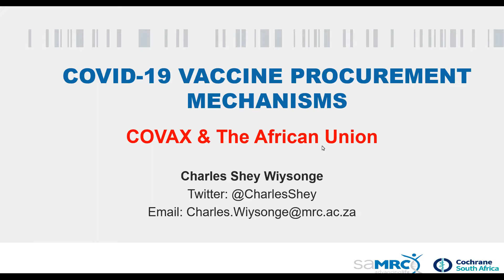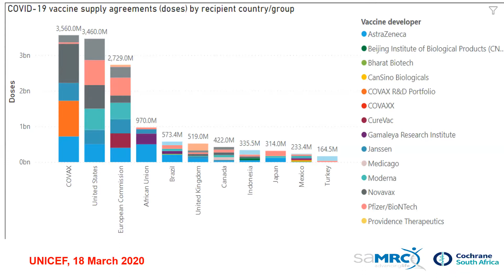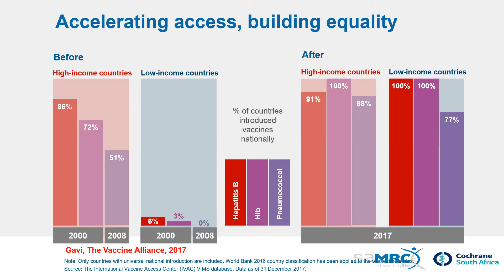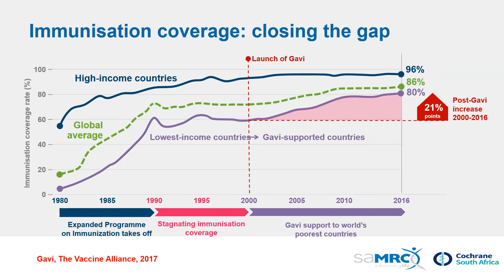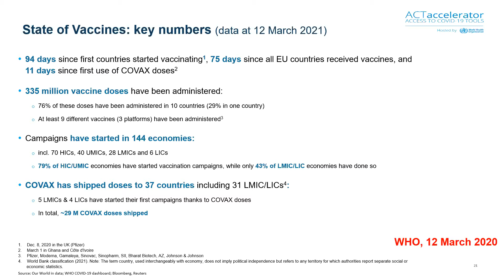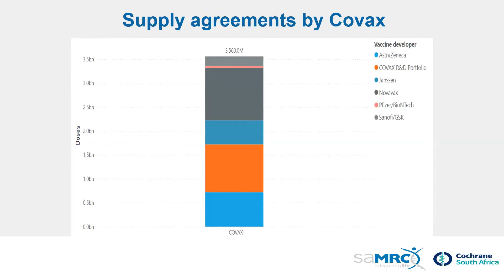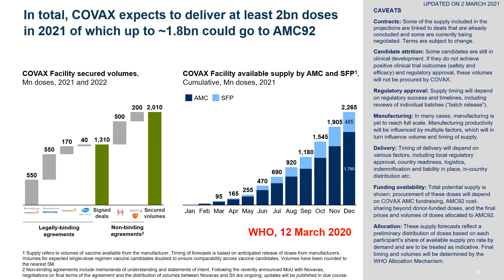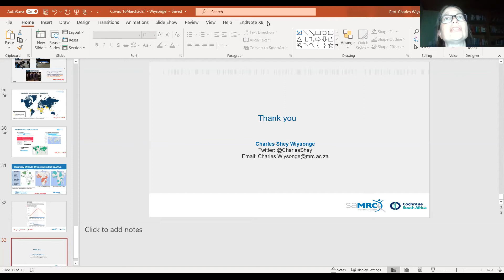Vaccine Science 101 session 4